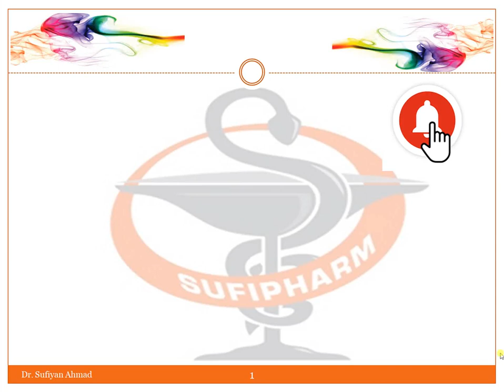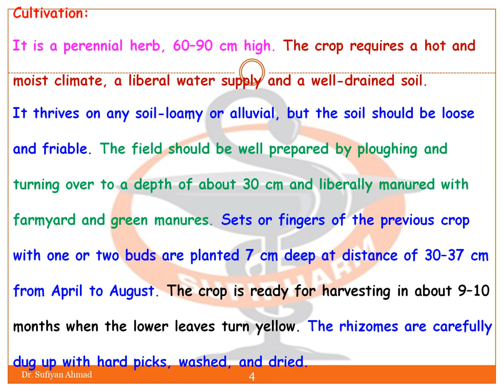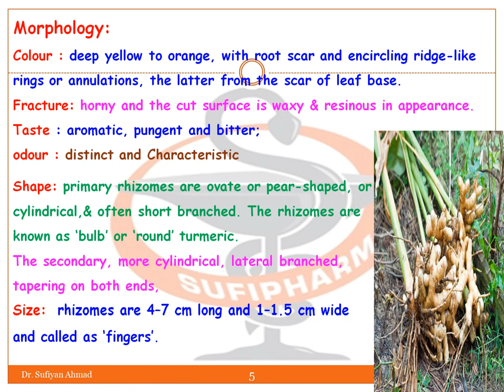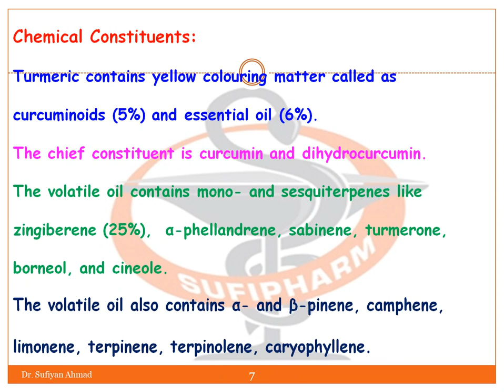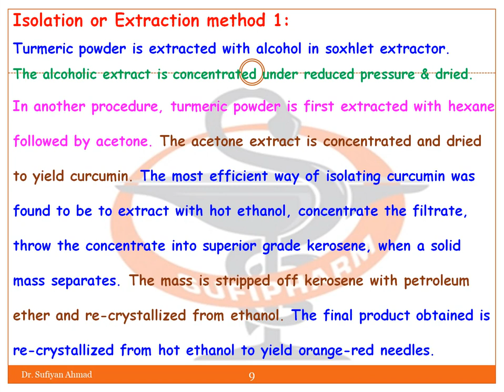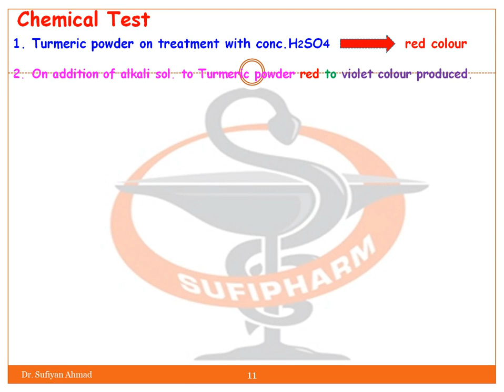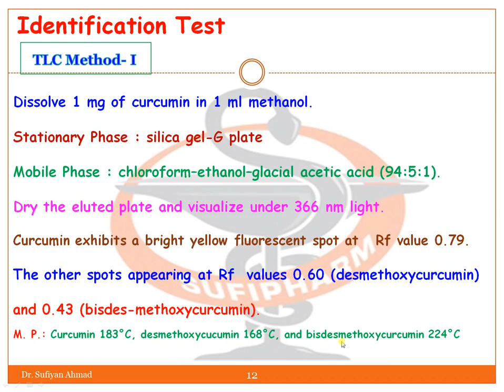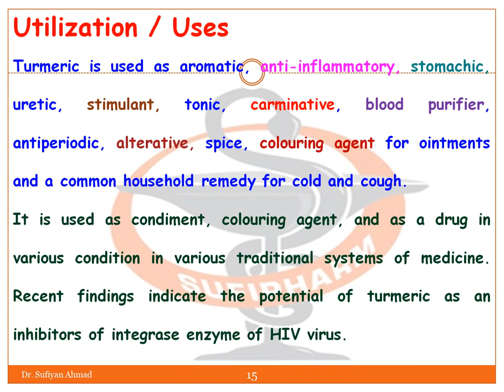Isolation Identification and Analysis of Curcumin (Turmeric)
In this lecture detailed study
Curcumin  (Turmeric)
Synonyms: Turmeric (Haldi), Curcuma, Indian Saffron
B. S.: Turmeric is the dried rhizome of  Curcuma longa  Linn. Family: Zingiberaceae
G.S.: It is grown on a larger scale in India, China, Pakistan, and Malaya.
Cultivation:
It is a perennial herb, 60–90 cm high. The crop requires a hot and moist climate, a liberal water supply and a well-drained soil.
Morphology
T.S. of Turmeric rhizome
Chemical Constituents:
Turmeric contains yellow colouring matter called as curcuminoids (5%) and essential oil (6%).
The chief constituent is curcumin and dihydrocurcumin.
The volatile oil contains mono- and sesquiterpenes like zingiberene (25%),  α-phellandrene, sabinene, turmerone, borneol, and cineole.
The volatile oil also contains α- and β-pinene, camphene, limonene, terpinene, terpinolene, caryophyllene.
Isolation or Extraction method
Chemical Test
Identification Test
TLC Method
Utilization / Uses
Turmeric is used as aromatic, anti-inflammatory, stomachic, uretic, stimulant, tonic, carminative, blood purifier, antiperiodic, alterative, spice, colouring agent for ointments and a common household remedy for cold and cough.
It is used as condiment, colouring agent, and as a drug in various condition in various traditional systems of medicine. Recent findings indicate the potential of turmeric as an inhibitors of integrase enzyme of HIV virus.

T. Y. B. Pharm SEM V
BP 504 T Pharmacognosy and Phytochemistry- II

T. Y. B. Pharm SEM V (UNIT –II)

T. Y. B. Pharm SEM V (UNIT- III)

T. Y. B. Pharm SEM- V (PCI Syllabus ) UNIT-IV

T. Y. B. Pharm SEM V (UNIT- V)